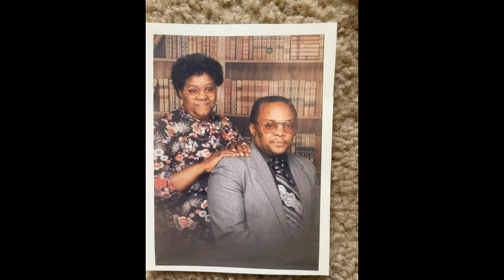Happy Father's Day *